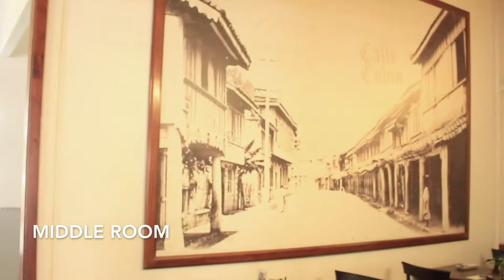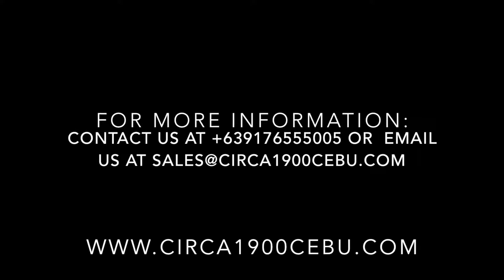CIRCA 1900 CASA UNO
A quick tour in Circa 1900 Casa Uno.

Circa 1900 is located in Sanjercasvil Road, Gorordo Avenue, Lahug, Cebu City, Philippines.